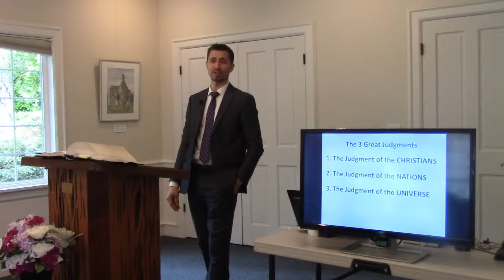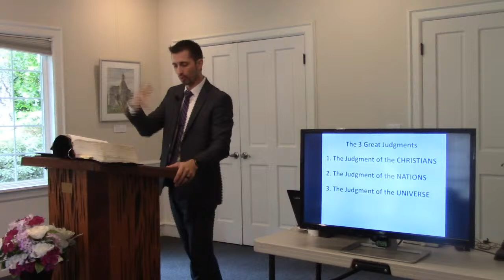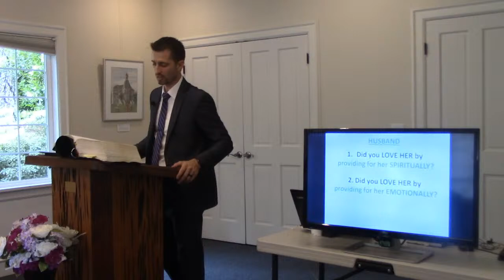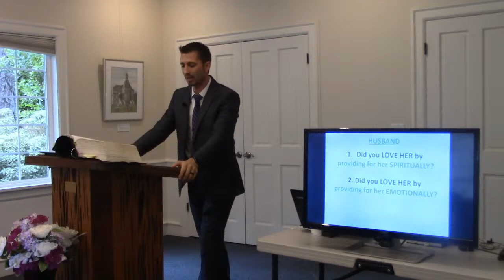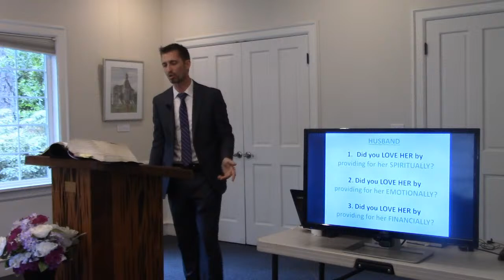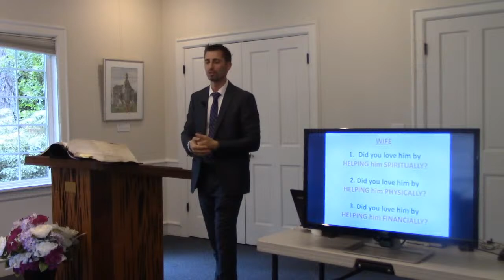Pastor Matt Crane.Judgment Seat of Christ POP QUIZ